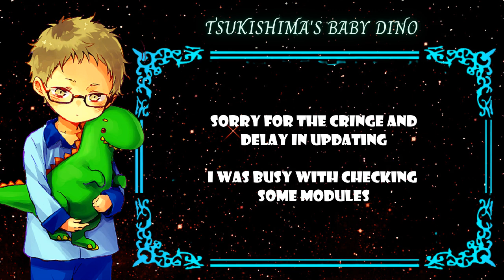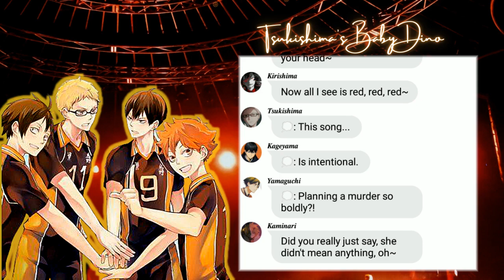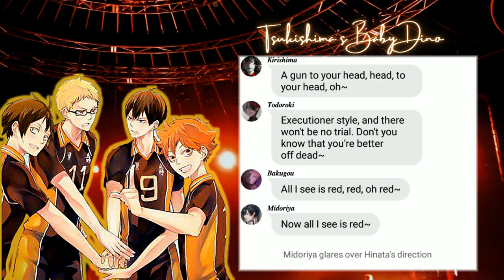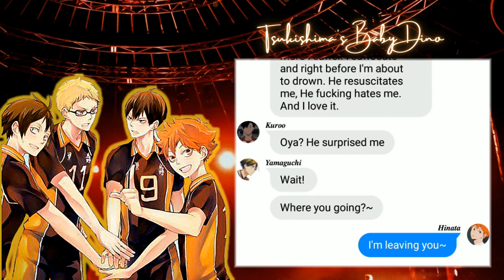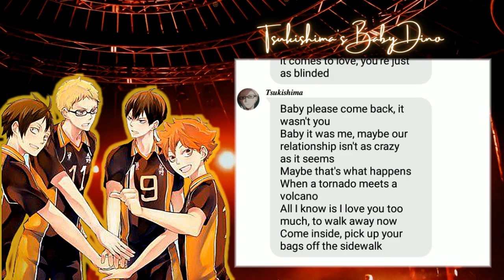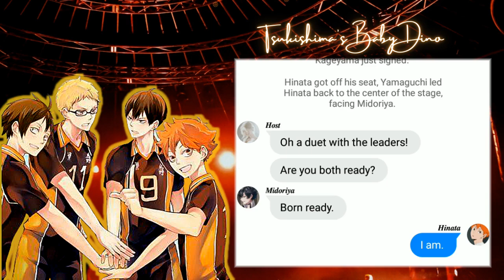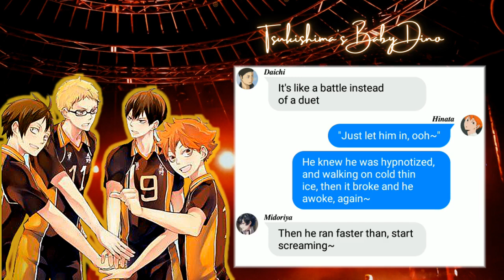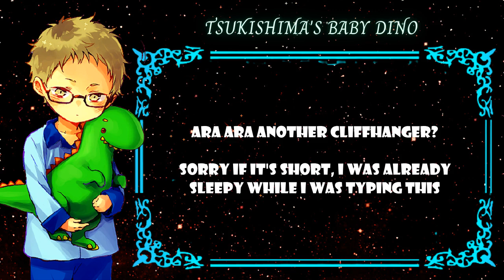Haikyuu Lyric 'Prank'| First Years' Secret Part 8 |Please Read Description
This is purely for fun and entertain purposes only.